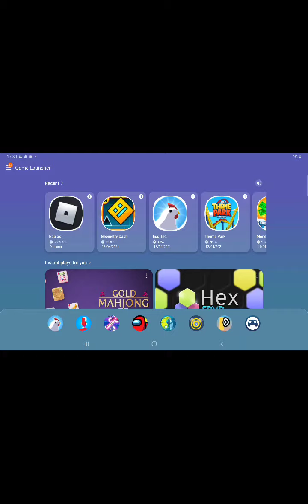playing slime achievements